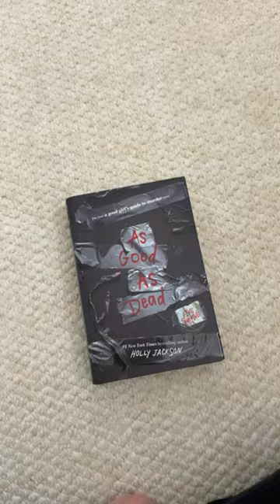🎀Last now next🎀booklover